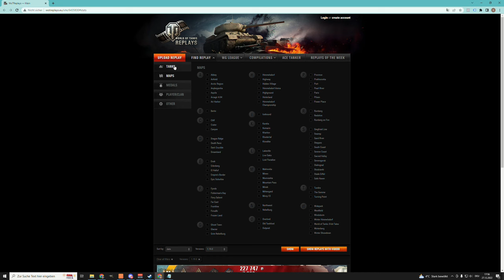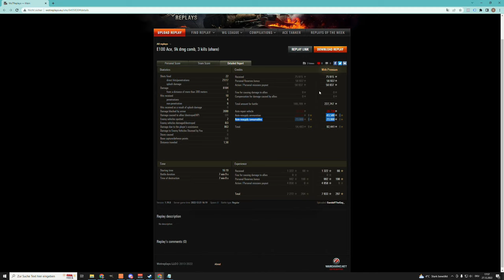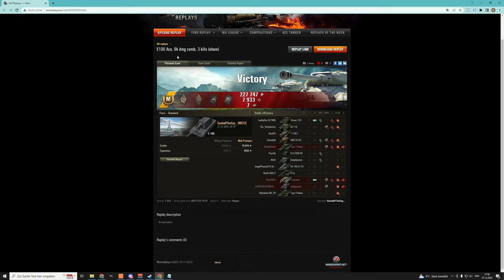WoT - AMX 12t & E 100 - Klein & Groß ganz stark - World of Tanks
Replay Mittwoch in World of Tanks. Ein AMX 12t, bringt ganz in Ruhe seine Clips und Spotting an und ein E 100 zeigt mit der 12,8cm Kanone wie man richtig Schaden farmt. Schön WoT Replays.

AMX 12, französischer leichter Panzer auf Tier 6
E 100, deutscher schwerer Panzer auf Tier 10

Thema World of Tanks:
Ihr wollt euer Replay auf meinem Kanal sehen?:

Version - 1.19